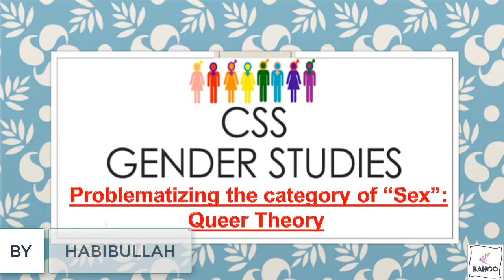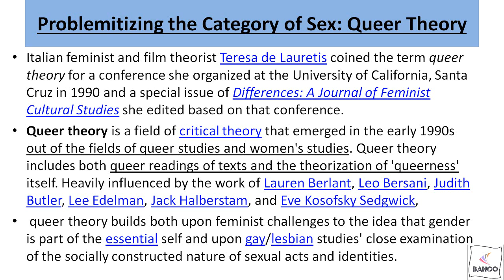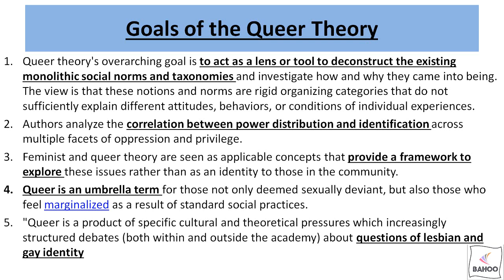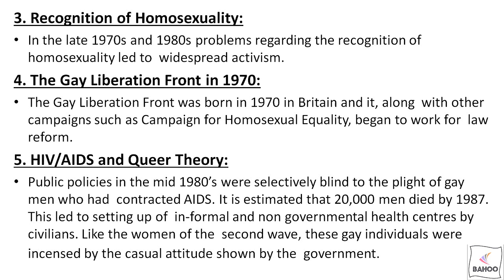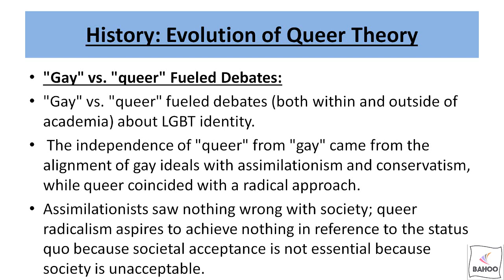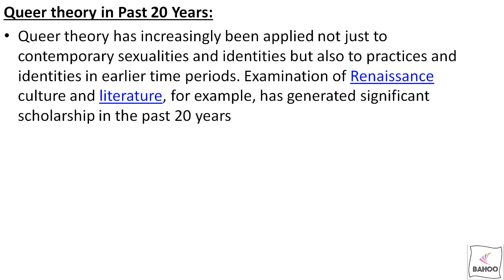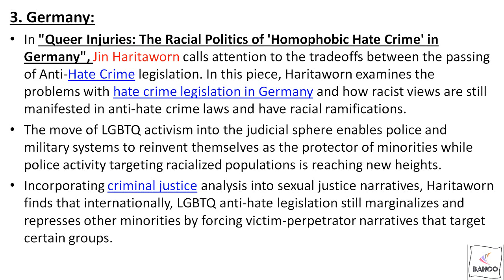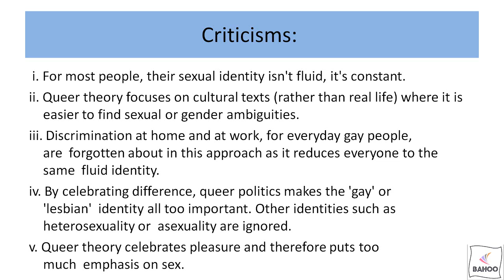Queer Theory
This video is as per the syllabus of fpsc, especially with the perspective of css.